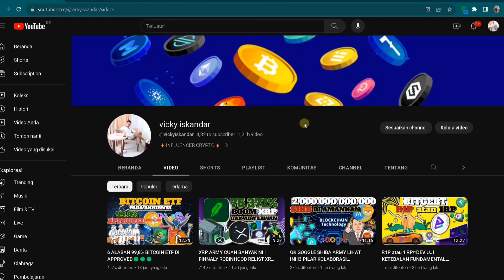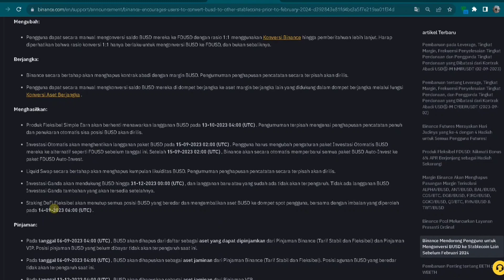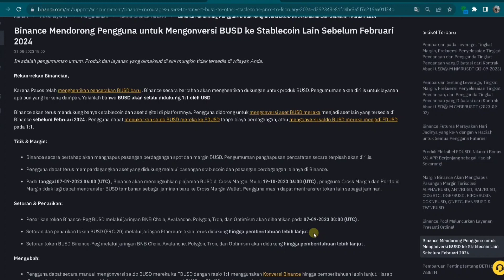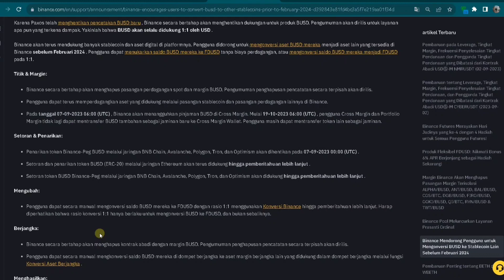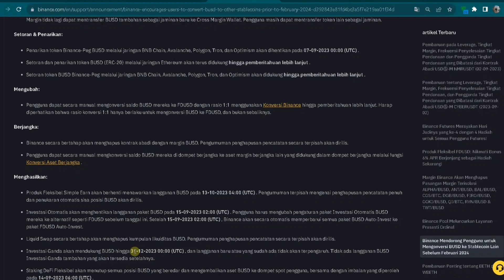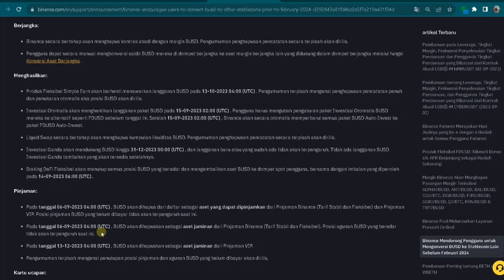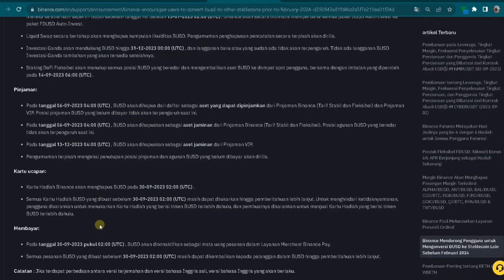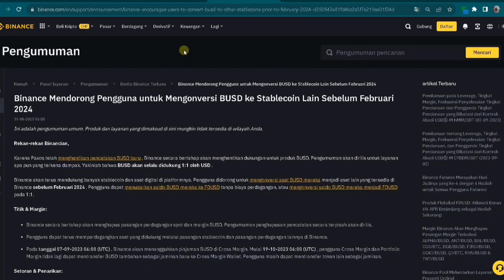GAWAT CZ HAPUS TOTAL😱😱😱DEPOSIT WD STAKE EARN DLL‼️